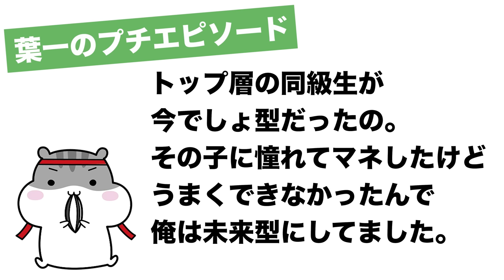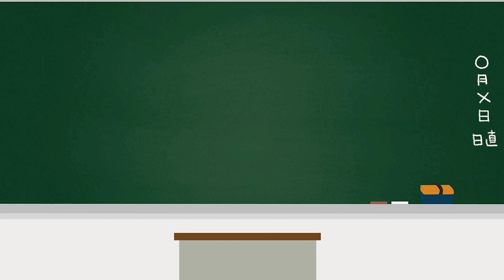授業を受けるときのポイント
2021年より中学校の教科書改定があり、学習する学年が

19:55~20:00　コメント読みながら準備
20:00~20:50　自学タイム(コメントは読みません)
20:50~21:00　コメント読みながらまったり
21:00くらいに解散

●使用音源